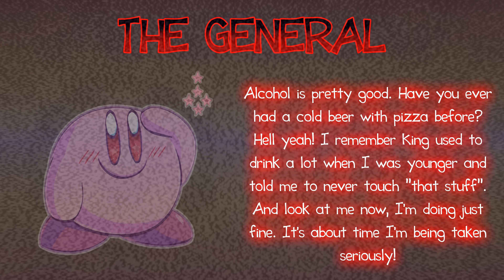Kirby Guardian Ep6: Reincarnation (Part1)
Here, on the Popopo Islands, lives a lone painter named Adeleine. A former resident of Dream Land who decided to move to the south of Popstar with the help of the one she calls "King".
Adeleine seems happy with her life. She paints, she reads, she drinks, she goes outside for a walk, she exercises, she drinks again, she watches TV, she drinks once more, she cooks sometimes and also she drinks.
One thing about Adeleine, though, is that she drinks.